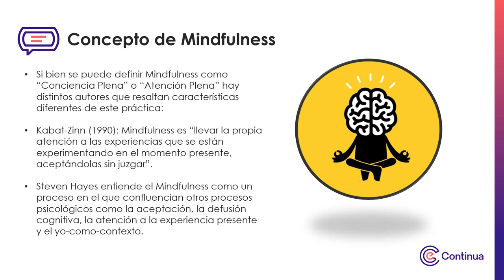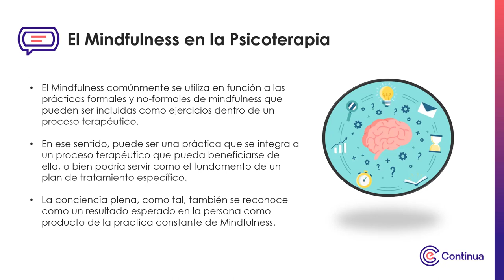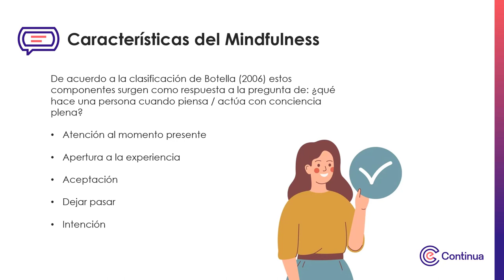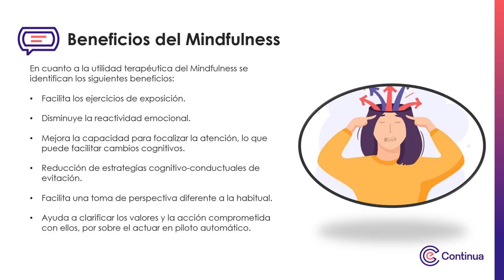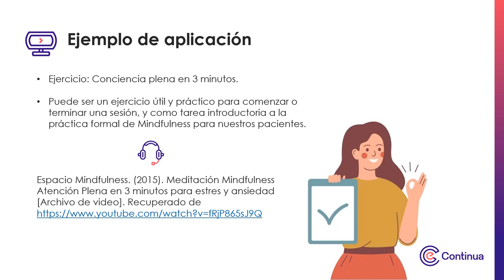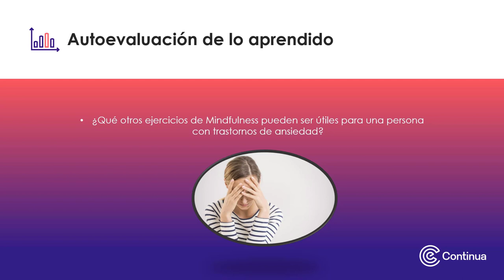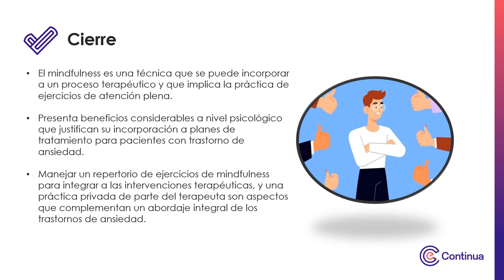Multimedia - Semana1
Herramientas de intervención desde las Terapias Contextuales o Terapias de Tercera Generación